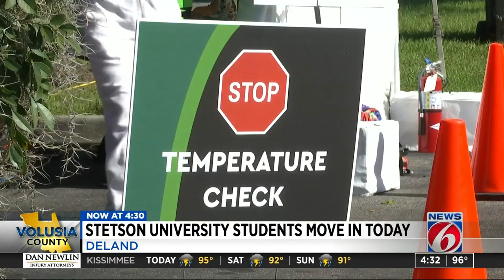Here’s the drive-thru check-in for freshmen at Stetson University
Friday was the first day for freshmen to check-in at Stetson University, but this year, it’s drive-thru style.